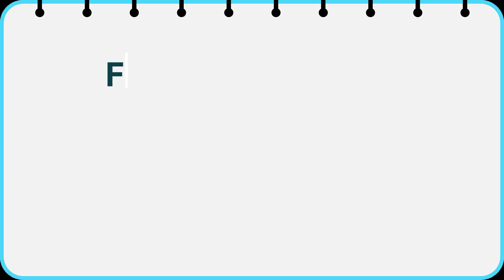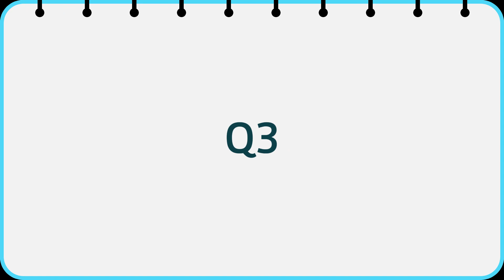Word Search Can you find them all? #018 Brain games for seniors. pastime, concentration, memory